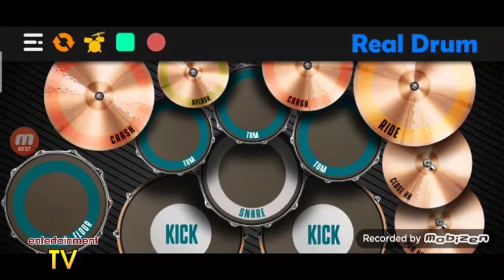My Life Would Suck Without You - Kelly Clarkson (Drum cover)